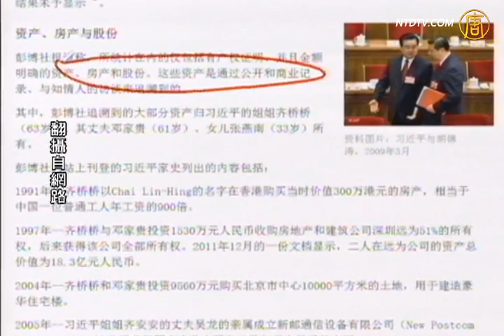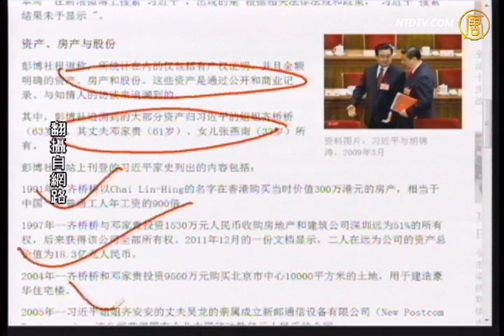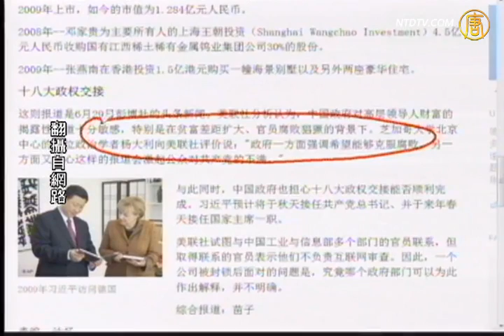【石涛评述】〝习近平〞被敏感 血债帮离间胡温习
【新唐人2012年7月4日讯】【石涛评述】（271）彭博网被封〝习近平〞成敏感词(下)：血债帮使劲离间习近平与胡锦涛的关系。